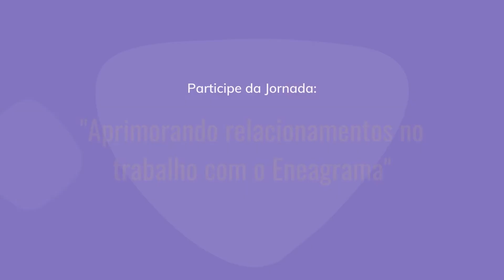É possível usar o eneagrama para o trabalho?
Drops do encontro "Trabalhando com o “ajudante” da Jornada "Aprimorando relacionamentos no trabalho com o Eneagrama", com Flavia Possas.